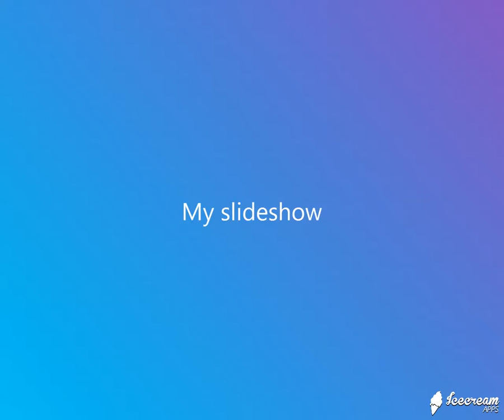壞壞惹人愛(戴愛玲&信樂團) - JW Smooth Hip-Hop mix